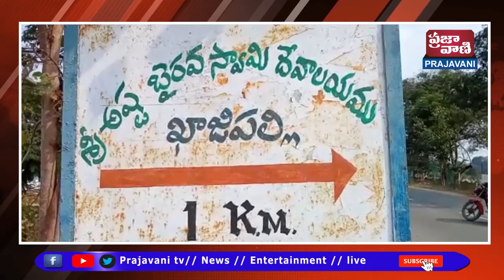మెదక్ జిల్లా మెదక్ మండలం ఖాజిపల్లి గ్రామ శివారులో ఘనంగా అష్ట భైరవ స్వామి 12వ వార్షికోత్సవం